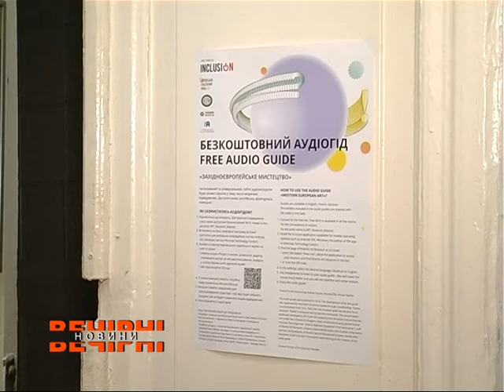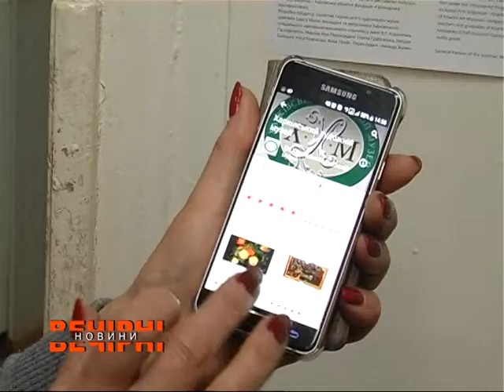У художньому музеї відбулася інклюзивна екскурсія